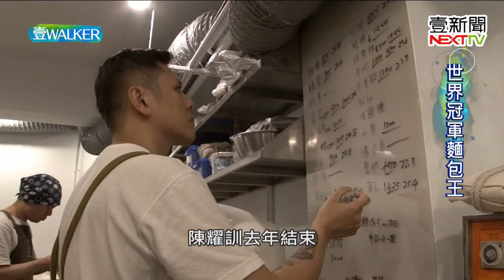壹Walker-第229集 part1 世界冠軍麵包王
放棄高薪烘焙主廚，學習歐式麵包從零開始，
融合台日歐式風格，揚名國際奪下世界冠軍。